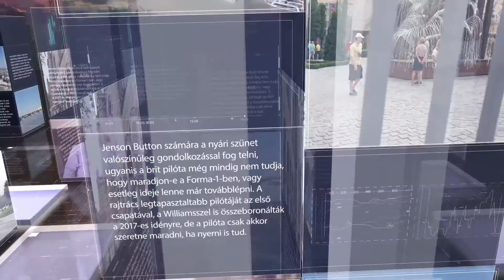PIRKADAT: Jancsó Andrea